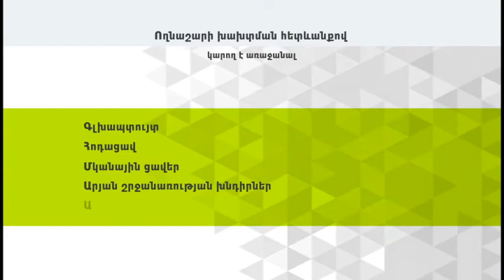"Hi Show" with Hovhannes Babakhanyan 04/04/19, guest Ruben Kochar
Join us this week for a conversation with multitalented Armenian movie director and artist, Ruben Kochar